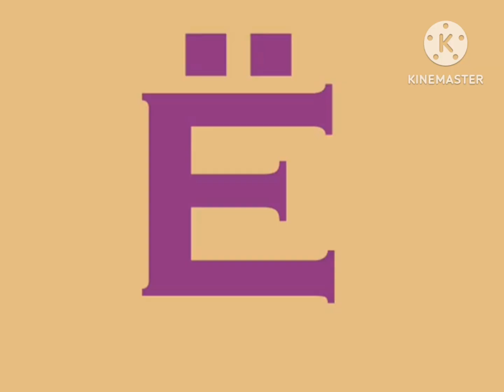Rhode Island Artistic Alphabet (No Transition) for